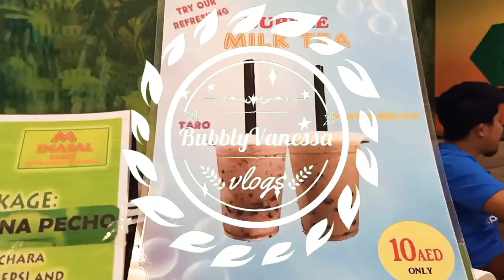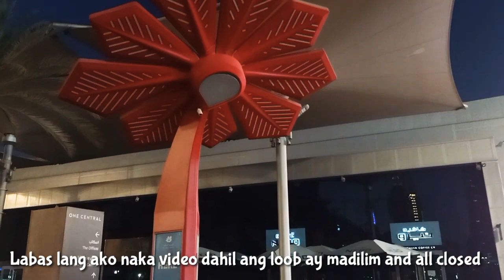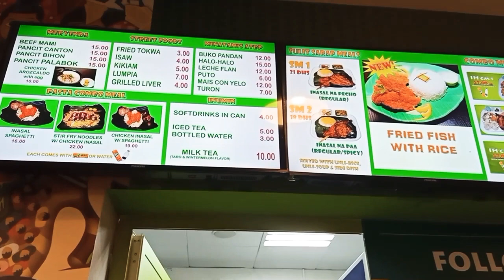AL RIGGA INASAL || PA VACCINE NA DI NATULOY || WORLD TRADE CENTER || Bubbly Vanessa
Three distinction in just 3 hours... But the best sa lahay na puntahan is ung kainan natin guys. Please watch it and leave a comment and if your new in my channel please do subscribe and ring all the bell so you will be updated once I have new vlog. God bless everyone.

Vanessa